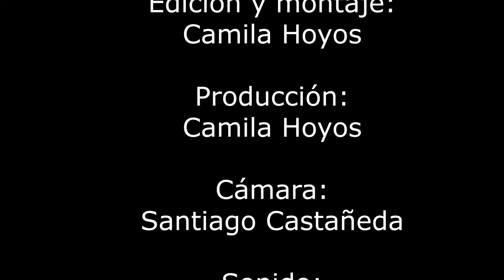Documental Esto es Vichada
El departamento del Vichada es uno de los 32 que tiene nuestro país Colombia, el segundo más grande y uno de los menos reconocido por los colombianos. Te invitamos a conocer un poco más de esta región, a enamorarte de sus rincones naturales, de su cultura, su historia y todo lo que este tiene por entregarte.